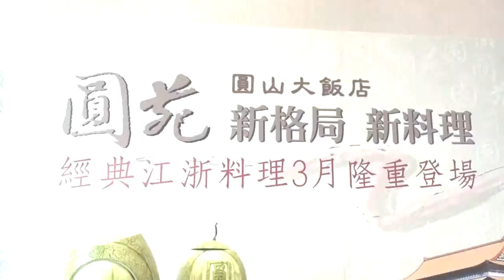圓山圓苑擴大營業 菜色空間添新味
（中央社記者張茗喧台北25日電）擁有42年歷史的圓山大飯店圓苑餐廳，將移至一樓大廳重新登場，未來除了蔣家最愛的江浙麵點外，還推出一系列江浙道地菜色，3月11日正式開幕。(張新偉 攝)